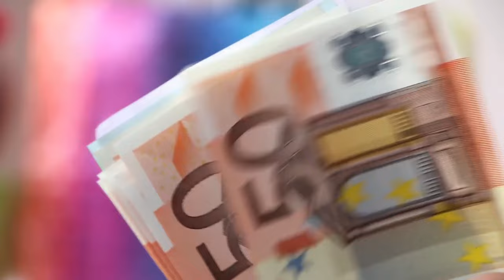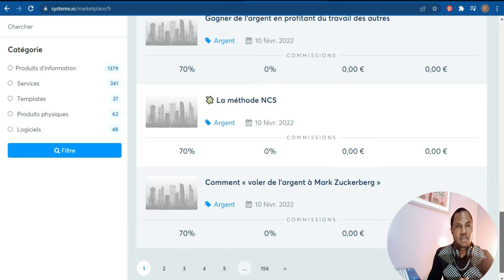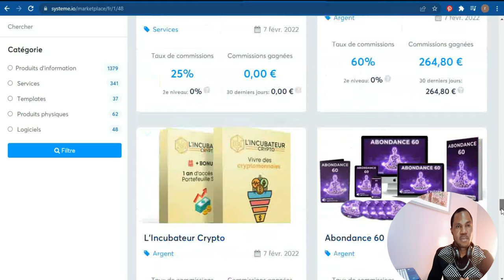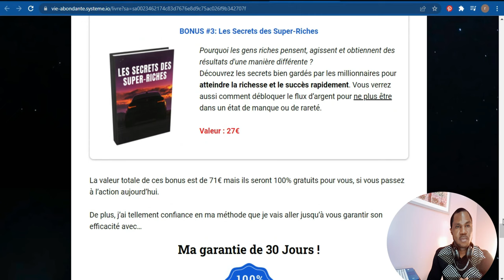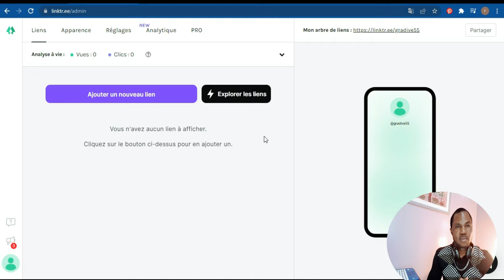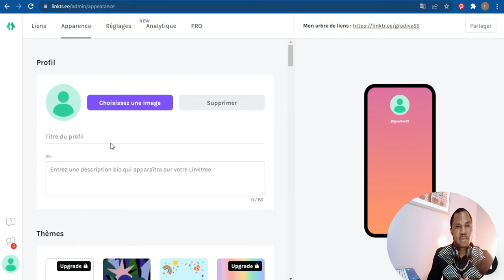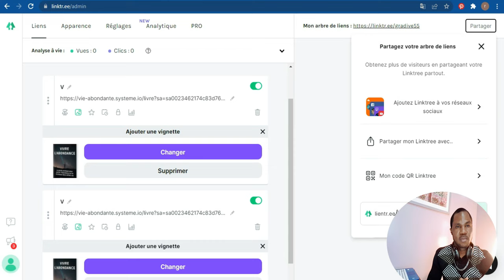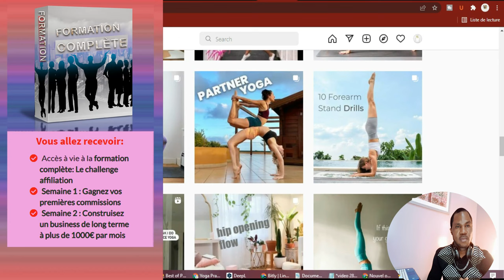PARTAGER SES LIENS D'AFFILIATION SUR INSTAGRAN (voici comment ça marche en 2022).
Comme je vous l'ai dit au début dans mon intro, aujourd'hui dans cette vidéo, je vais vous montrer comment rediriger votre audience de votre compte instragram vers vos différents liens d'affiliation.
Tout d'abord, avant de rentrer dans le sujet d'aujourd'hui, après avoir regardé cette vidéo, regardez  dans la description de cette vidéo,
 j'ai préparé pour vous un PDF dans lequel vous trouverez plus de 250 des meilleures plateformes et programmes d'affiliation qui vous aidera à
ne plus vous casser la tête à rechercher  les meilleures plateformes d'affiliation, il suffit de cliquer sur le premier lien que vous trouverez dans la description de cette vidéo pour recupérer ce PDF gratuit qui vous montre jusqu' à combien de pourcent de  commission vous pouvez avoir en fonction des plateformes parce que les commissions varient d'une plateforme à l'autre.

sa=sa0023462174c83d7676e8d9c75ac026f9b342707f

Les liens des différentes vidéos parlant de l'affiliation

Le microphone portable de qualité professionnelle récommandé pour tes vidéos youtube

👨🏾‍🎤RØDE Lavalier GO Microphone portable de qualité professionnelle

👨🏾‍🎤RØDE SC4 Adaptateur pour VideoMic
Trépied pour tes vidéos youtube

👨🏾‍🎤Trépied ultraléger
Camera pour tes vidéos youtube

👨🏾‍🎤Panasonic Lumix FZ82